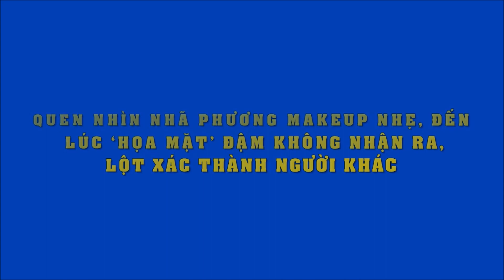Quen nhìn Nhã Phương makeup nhẹ, đến lúc 'họa mặt' đậm không nhận ra, lột xác thành người khác